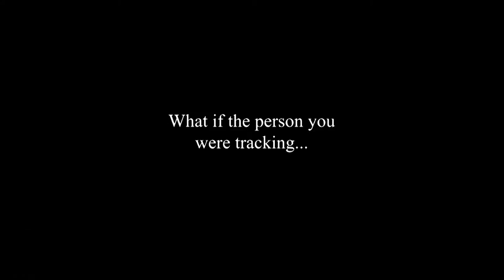Best Production for Film Trailer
This film won 'Best Production' in the A2 Media Film Trailer category at the Film and Media Academy Awards Ceremony 2014.

Created by James Patterson